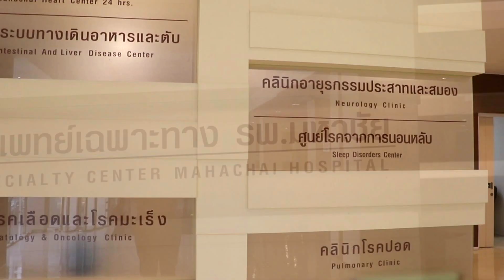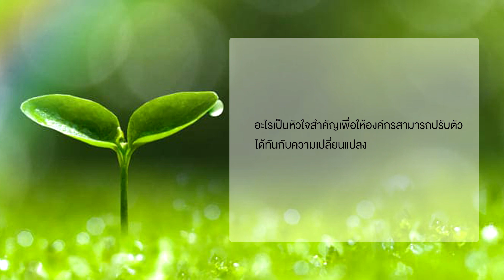สัมภาษณ์ บมจ. โรงพยาบาลมหาชัย บริษัทต้นแบบด้านความยั่งยืนที่อยู่ในรายชื่อ "หุ้นยั่งยืน" ปี 2562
สัมภาษณ์ บมจ. โรงพยาบาลมหาชัย บริษัทต้นแบบด้านความยั่งยืนที่อยู่ในรายชื่อ "หุ้นยั่งยืน" ปี 2562 ตอนที่ 2